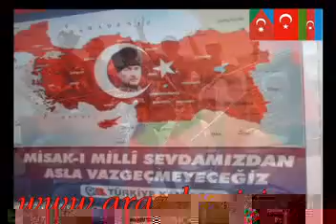آنتالیا ترکیه حمایت از آذربایجان جنوبی iranTURK Turkey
ا

در جَوّی که شونیزم فارس پدید آورده است ما فقط زبانمان را فراموش نمیکنیم. همچنانکه انسان زبان مادری را در محیط طبیعی میآموزد، ارزشهایی هستند که مانند زبان بایستی در محیط طبیعی آموخته شوند. مثل موسیقی. انسان موسیقی ملی خود را در محیط طبیعی ملی خود از طریق کنسرتها، رادیو، تلویزیون، کاستها و... فرا میگیرد. همزمان با این فراگیری روح فرد عمیقتر و عمیقتر میگردد و ادراک میکند که ارزشها و احساساتِ ملی یعنی چه. محیط طبیعی ما از این لحاظ بطور کلی نابود گشته است. هیچ مرکز تعلیمی و تبلیغی در اختیار ما نیست. برای پیشبرد و ترقی یک ارزش ملی مثل موسیقی سه عنصر بطور یکنواخت در یکجا باید باشد. نخست سازندهِ موسیقی است. در محیط مسمومی که شونیزم پدید آورده است نه تنها هیچ امکان علمی برای تربیت سازندۀ موسیقی موجود نیست، بلکه برای آنهایی که در کشورهای همسایه تکنیک و فن موسیقی را آموخته اند نیز انگلهای فراوانی بوجود آورده اند. دوم نوازندهِ موسیقی است. نوازندگان نیز سرنوشتی همچون سازندگان موسیقی را دارند. و سوم شنوندگان هستند.  این سه عنصر عامل ِتشکیل دهندۀ هنر و ذوق موسیقی هستند. بدون تردید وقتی که سازنده و نوازنده ایی در میان نباشد، شنونده ایی نیز نخواهد بود. بدین ترتیب روح ملت ما را محروم از موسیقی ملی کرده اند که این امر در دراز مدت عامل بیماریهای روانی و اجتماعی زیادی میشود. در دیگر ارزشهای ملی-اجتماعی نیز همان وضعیت شبیه موسیقی حاکم است. از طرفی دیگر "فرهنگ" مرثیه گری، "فرهنگ" گریه، "فرهنگ" شیون را جایگزین این خلاء میکنند.

عوامل خارجی که با نام سوسیولوژیکی اکسترادِتِرمیناسیون در جنبش ملی آذربایجان جنوبی مورد بحث قرار میگیرند، این است که همسایگان تورک زبان تورکیه و آذربایجان راه را برای رهاییِ ملت تورک تحتِ ستم ممالک محروصه ایران هموار میکند. ملتهای تحت ستم از رخدادهای جهان آزاد برای خود نمونه برداری میکنند. بخصوص مفاهیمی چون دموکراسی، سکولاریزم، مدرنیزم، لیبرالیزم و ناسیونالیزاسیون دقت ملتهای تحت ستم را جلب میکند. همۀ این کونسِپتها در حقیقت راهگشای نهضتهای حق طلب و ملی میباشند. در جهان غرب در عمق این مفاهیم حقانیت ملت نهفته است. از این جهت جنبش آذربایجان جنوبی خواهان جهانی شدن بمرکزیتِ وطن میباشد. موجودیت دو کشور آزاد و پیشرفته تورک زبان آذربایجان و تورکیه انرژی معنوی تورکهای آذربایجان جنوبی می باشد.
عامل دوم در شکل گیری نهضتهای ملی فاکتور انترودِتِرمیناسیونمیباشد. وقتی که ملت به امکانات اقتصادی خود پی میبرد و میفهمد که هستی مادی او مستعمره میشود، استثمار میگردد، آنموقع فرهنگ اعتراض و مبارزه شروع به نطفه بندی میکند. جبر ضرورتهای داخلی به نیروی درونی جنبش ملی تبدیل میگردد. این امر که هستی مادی و هویت ملی از بین میرود، چون به شعور کوللکتیو تبدیل شود، مخرج مشترک و تکیه گاه انگیزۀ مبارزه برای عموم جامعه نیز کشف میگردد. احساس مسولیت نسبت به وطن و شعورِ منسوبیت به ملت تُرک برای هر فرد به صورت یک مسئلۀ قلبی، اخلاقی و وجدانی در می آید. چنین ملتی را هرگز نتوان شکست داد.